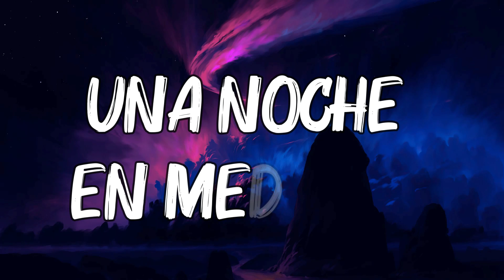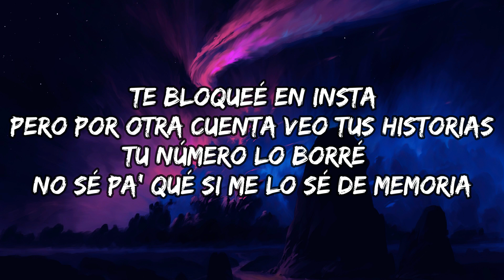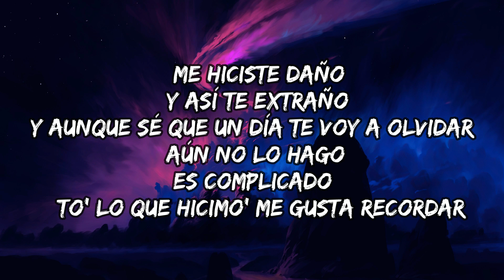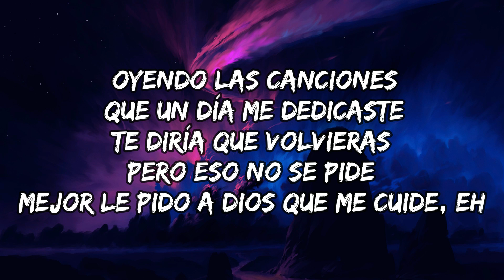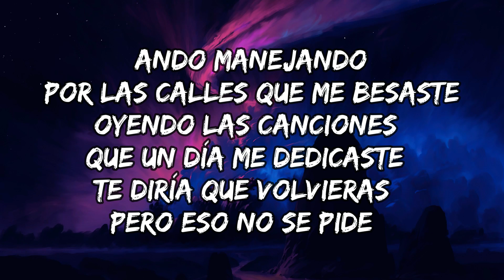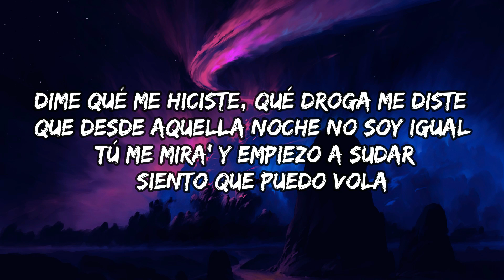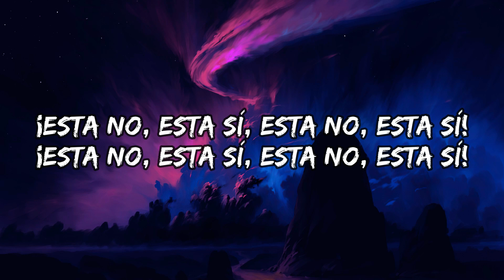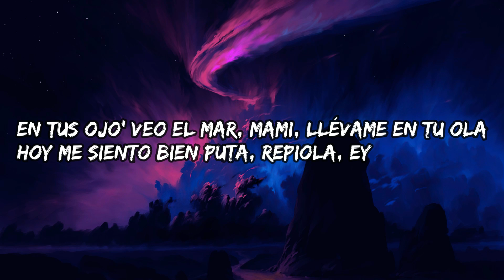Una Noche En Medellín - Cris Mj (Letra/Lyrics) MIX - La Bachata, Efecto, TQG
Letra:

Dímelo
FranC in the beat
Matando
Ya saben que lo qué, Star Music